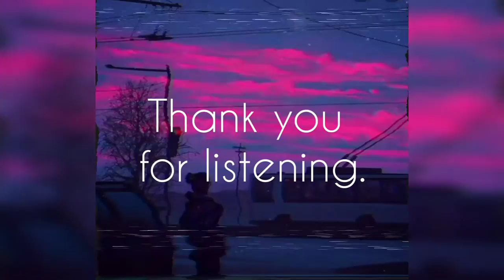Be-intehaa | Slowed + Reverb | Best of Atif Aslam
Artist:

Atif Aslam

Movie:

Race 2

Released:

2013